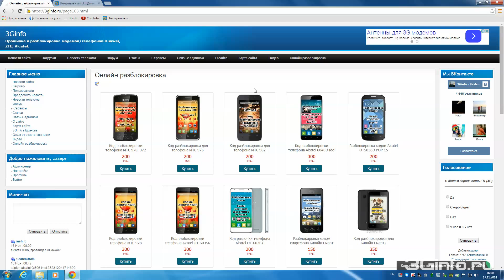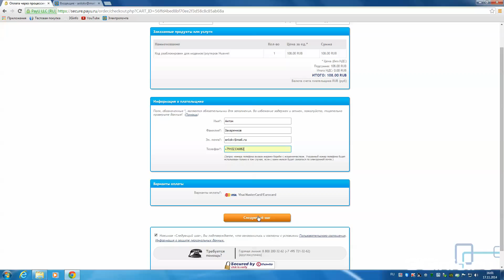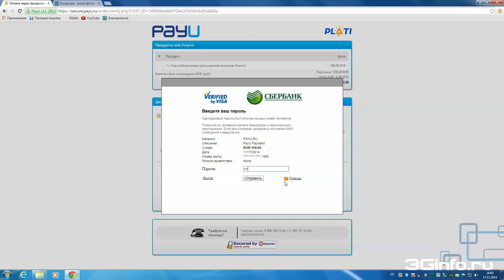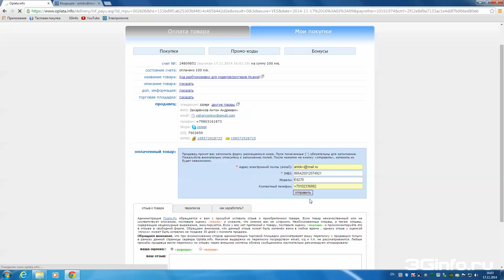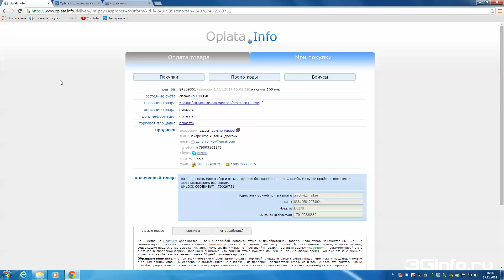Пример оплаты покупки с банковской карты [3Ginfo]